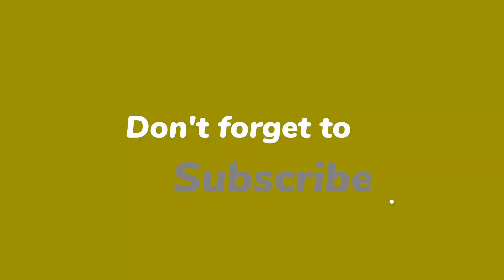Morning Routine Vlog 🌅☀️ | Nashta Bnaya | Humare Plants Bare Hogye 🌱☘️🌵🤩